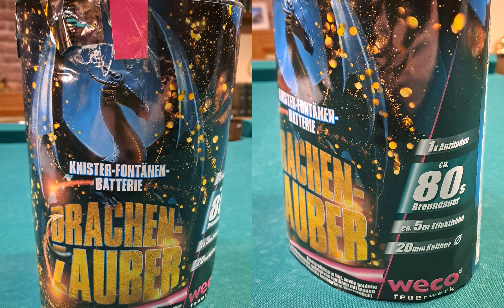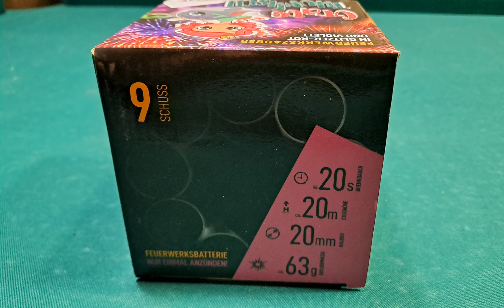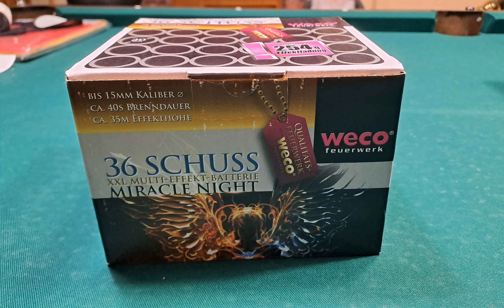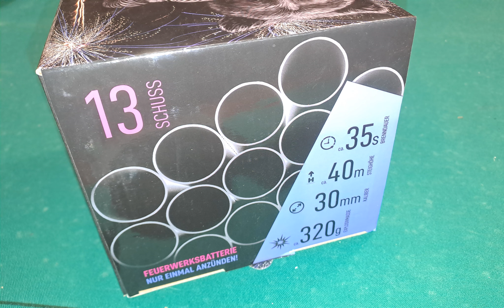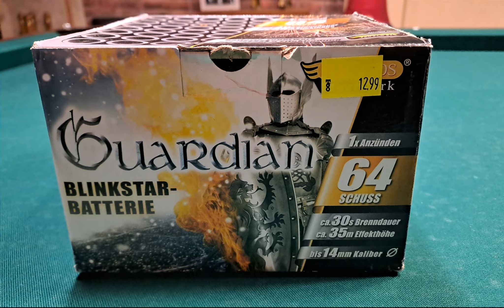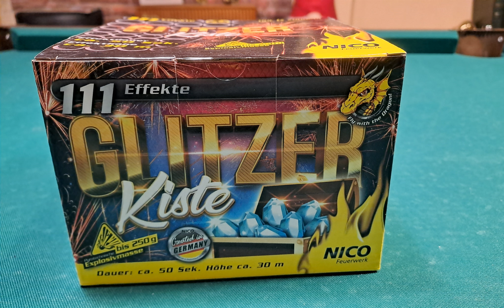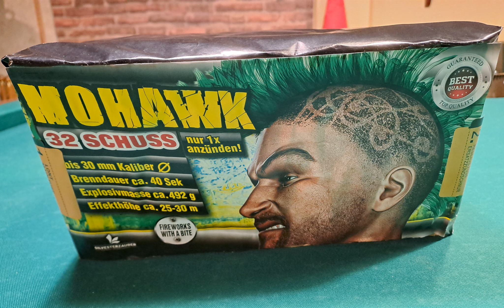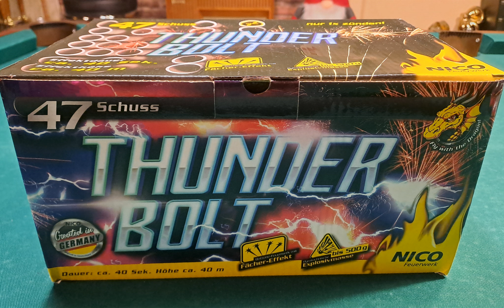Silvester Special 2023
Wieder ist ein Jahr rum und wieder gibt es am Ende ein Feuerwerk von uns. Steffi und ich haben keine Kosten und Mühen gescheut um Euch mit einem kleinen Spektakel zu versorgen. Mit diesem ersten Video des Jahres 2024 wünschen wir Euch ein frohes und gesundes neues Jahr!

Euer Alex :)